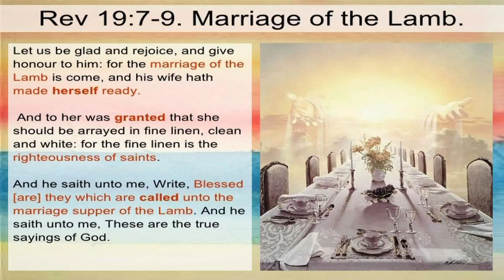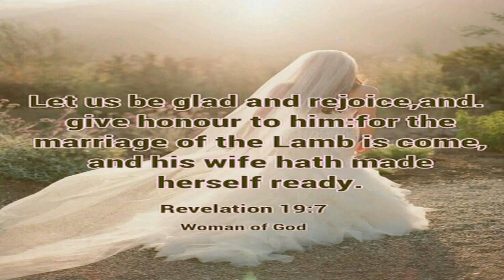Bądżcie gotowi, bo nie wiecie, w którym dniu Pan wasz przyjdzie